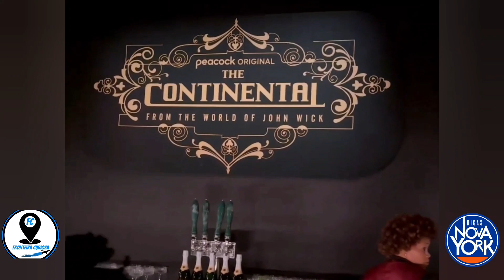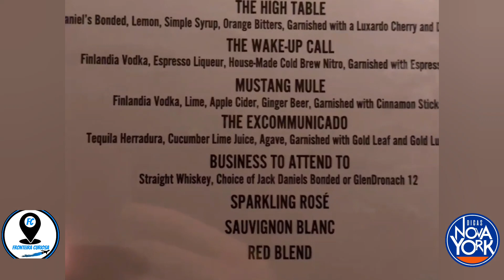Bar real da SÉRIE O CONTINENTAL baseado no filme John Wick - Em nova York - Estados Unidos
Para fazer uma boa propaganda da nova série "O continental", baseada no filme John Wick, eles fizemos um bar temporário baseado no hotel o continental.